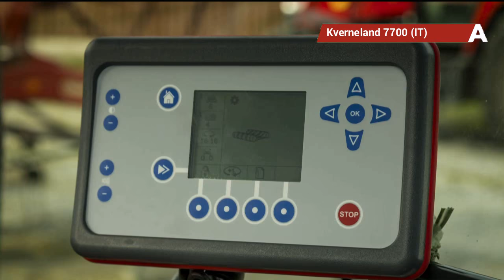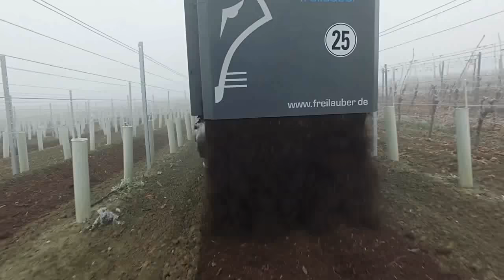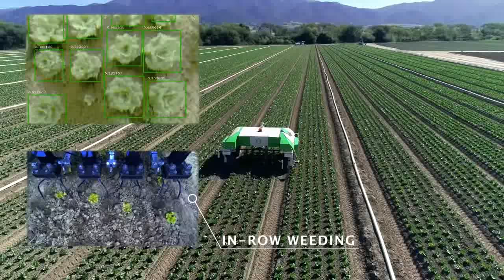Most Modern Agriculture Machines That Are At Another Level Amazing TECH HD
# Modern_Agriculture_Machines_That Are_At Another_Level